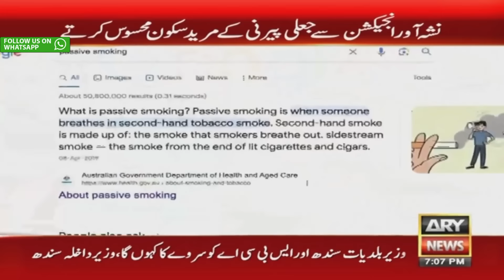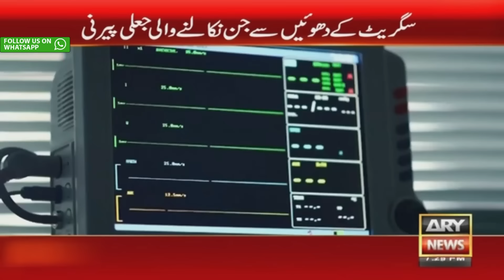Sar e Aam Latest | Iqrar Ul Hassan | Gojra Ki Cigarette Wali Jali Peerni | ARY News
Sar e Aam Team Ka Jali Peerni Kay Aastanay Par Chaahpa.

 Cigarette Kay Dhouain Se Jinnat Ka Ilaaj Kesay? Jali Peerni Ne Batadiya.

 Sar e Aam Team Ki Karwai... Jali Peerni Maafi Mangnay Par Mujboor.